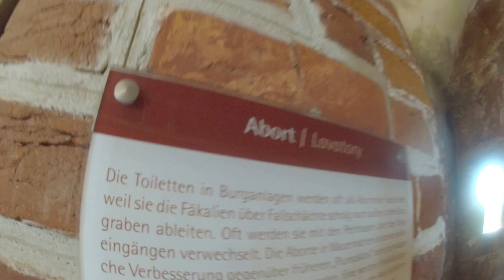Dentro de un Burg, un Castillo, EL BAÑO